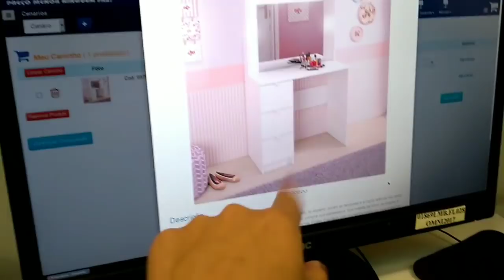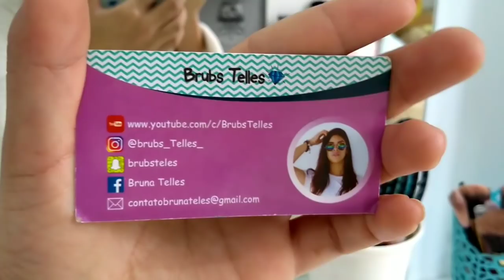COMPRANDO MINHA PENTEADEIRA+ORGANIZANDO AS MAKES !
Bruna teles
Cx postal: 147
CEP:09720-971